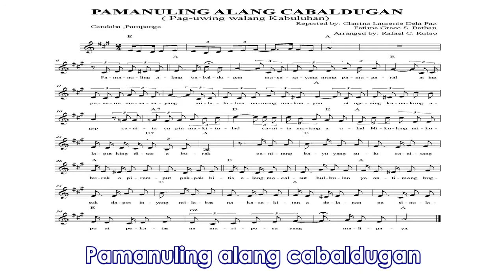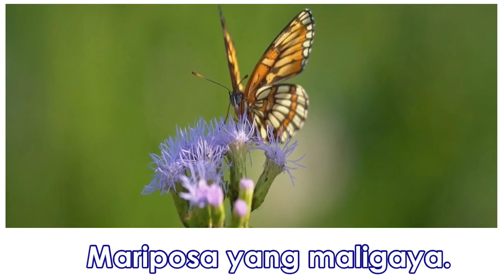Pamanuling Alang Cabaldugan (Candaba, Pampanga Folksong)Videoke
Transcribed and Arranged by: Rafael C. Rubio, Video : Angelique Loreal M. Vinculado.